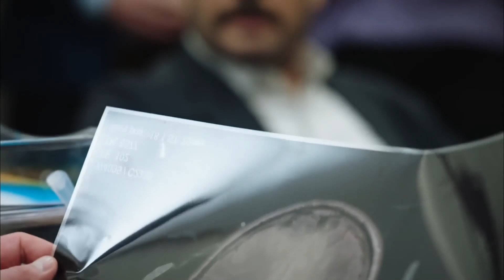Whispers of Hazan’s Heart #4 - Fazilet and Her Daughters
Whispers of Hazan’s Heart #4 - THE WOUNDS LIFE HAS OPENED

Cast:
Nazan Kesal
Afra Saracoğlu
Deniz Baysal
Caglar Ertugrul
Alp Navruz
Mahir Gunsiray